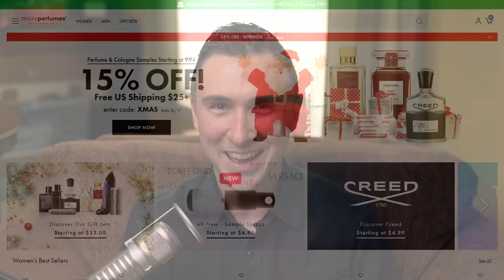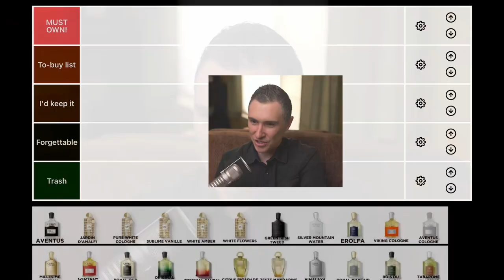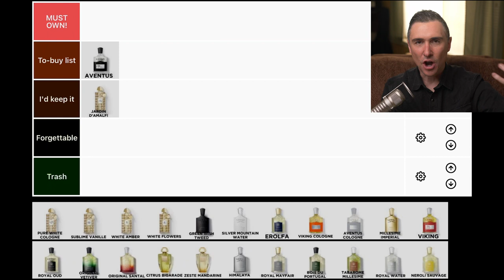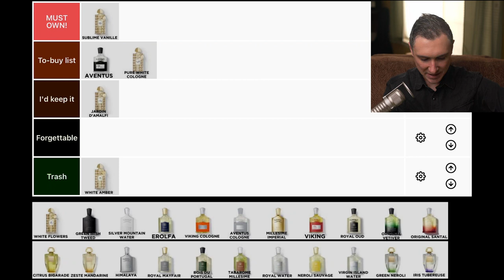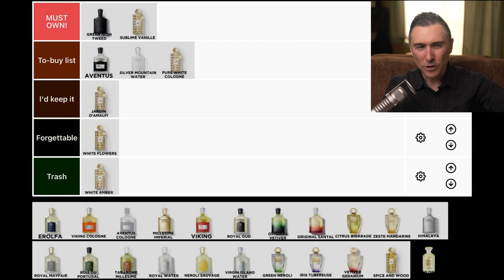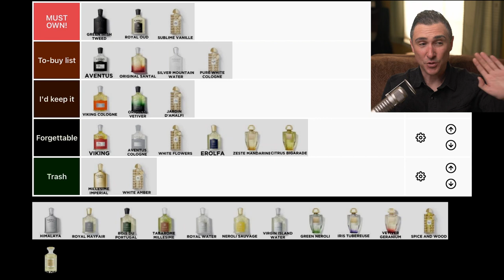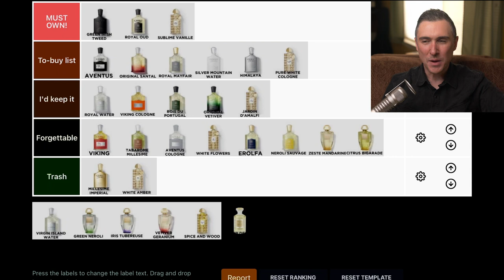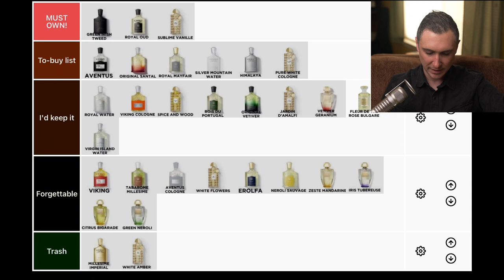ALL CREED FRAGRANCES RANKED!